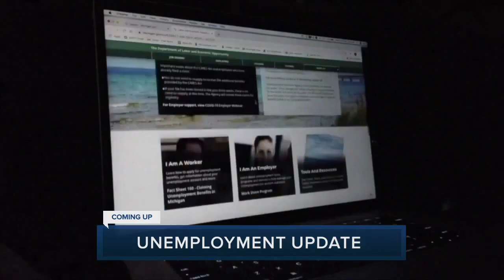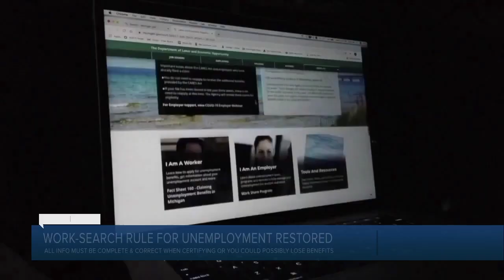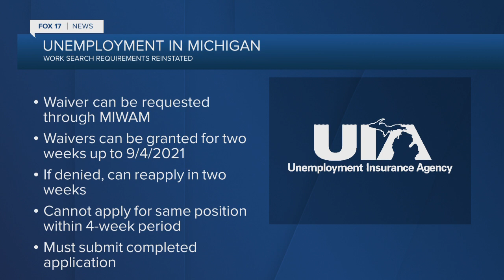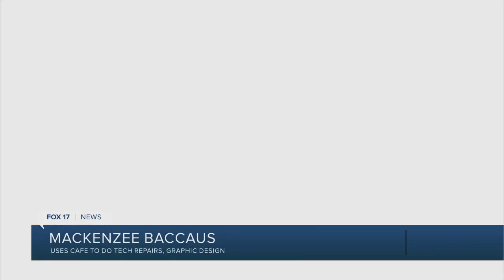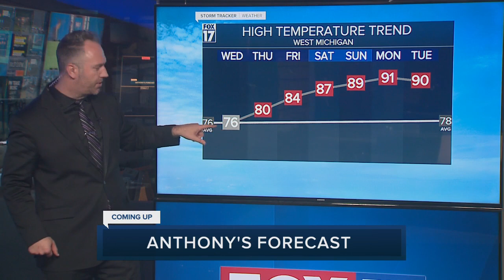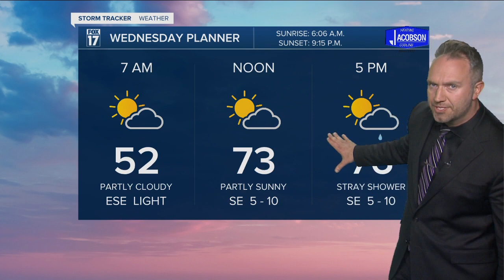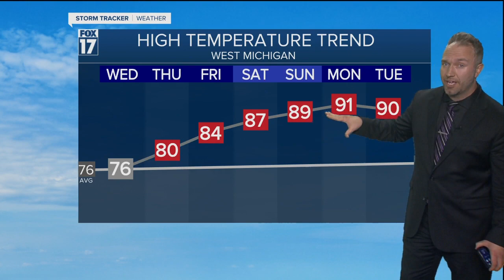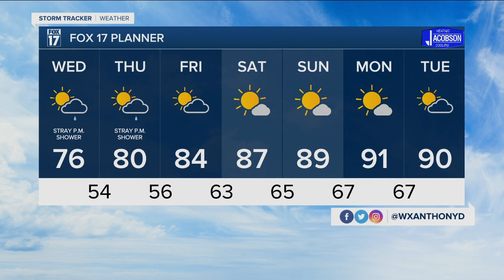Tuesday Evening Forecast June 1, 2021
Much warmer later this week